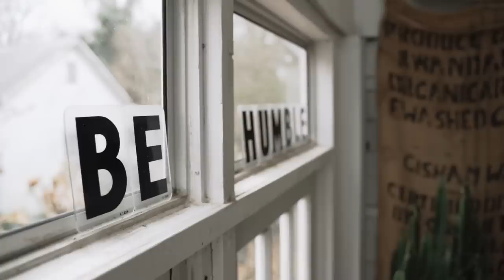James & James: Five Elixirs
Video Presented By: Gilly Brewing Co.
Narration By: Founders Daniel Brown & Nephthaly Leonidas
Elixirs Prepared By: The Gilly Gang (Ch. 1 Iván Solis, Ch. 2 Aireus Robinson, Ch. 3 Gary Fortner, Ch. 4 Bianca Mack, Ch. 5 Keyarow Mosley)

Filmed By: Luke & Rachel Garmon of blackcove.productions + Gary Fortner (2nd Shooter)
Thumbnail Photo By: Mary-Claire Stewart @maryclairephoto